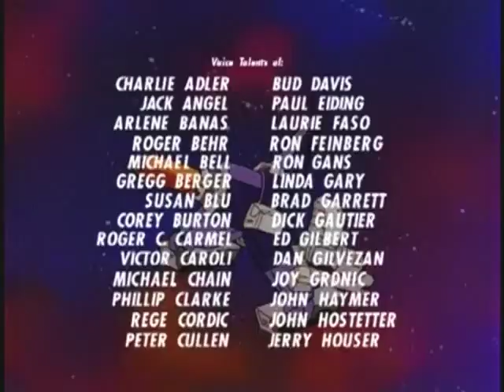🌌 Transformers G1 ep 28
Oggi come protagonista del nostro video, vediamo ila serietv transformers con il doppiaggio storico con optimusprime chiamato nei nostri lidi
La loro storia inizia milioni di anni fa, quando sulla Terra non si è ancora sviluppata la vita umana. Su Cybertron, invece, infuria da tempo immemorabile una brutale guerra tecnologica tra le due fazioni, che vede gli Autobots combattere per la propria sopravvivenza. Dopo milioni di anni la guerra sta volgendo al termine in favore dei Decepticons, forti della loro ferocia e della loro superiorità tecnologica e militare. Gli Autobots vivono nascosti, limitandosi alla guerriglia, mentre ormai quasi tutto il pianeta (ad eccezione di I. A. Con, quartier generale cybertroniano degli Autobots) è nelle mani dei malvagi Decepticons.
Buona visione

Today as the protagonist of our video, we see the serietv transformers with the historical dubbing with optimusprime called in our shores
Their story begins millions of years ago, when human life has not yet developed on Earth. On Cybertron, however, a brutal technological war between the two factions has raged since time immemorial, with the Autobots fighting for their own survival. After millions of years, the war is coming to an end in favor of the Decepticons, strong in their ferocity and their technological and military superiority. The Autobots live in hiding, limiting themselves to guerrillas, while now almost the entire planet (with the exception of I. A. Con, the Cybertronian headquarters of the Autobots) is in the hands of the evil Decepticons.
Good vision